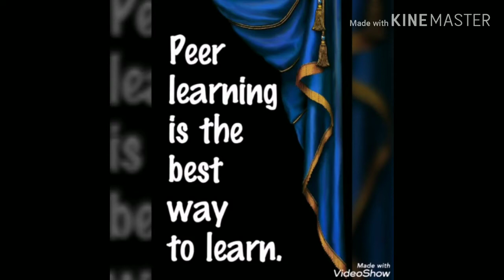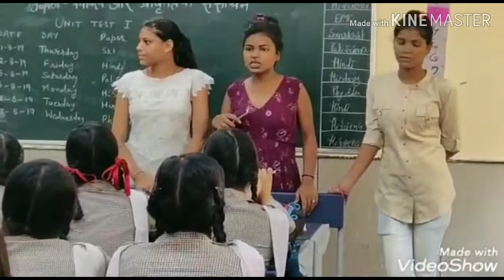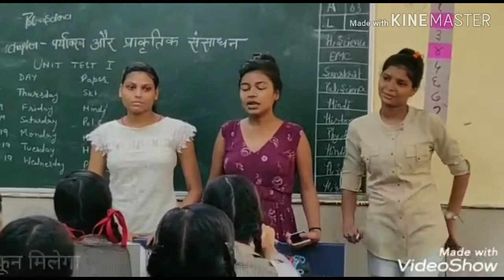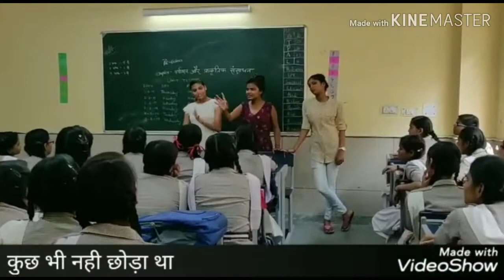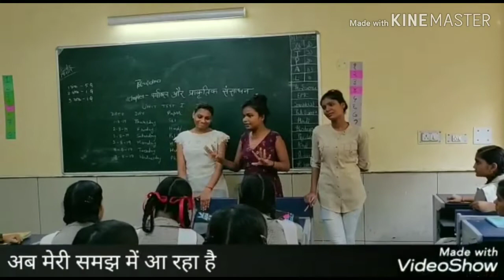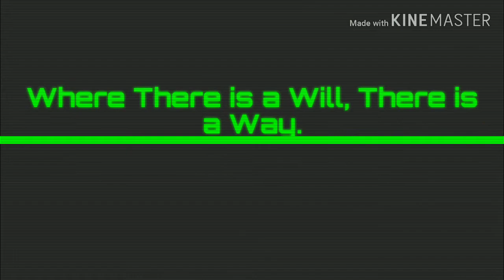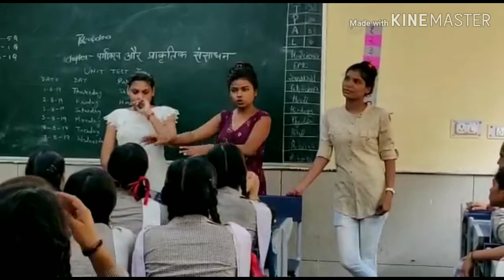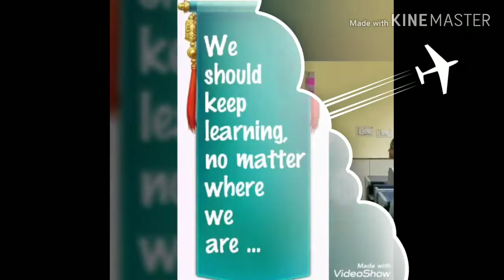Motivational Success Story of a Girl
अगर चुनौतियां मुश्किल हैं तो समझ लें कि ऊपर वाले की नज़र में आप ज्यादा क़ाबिल हैं।